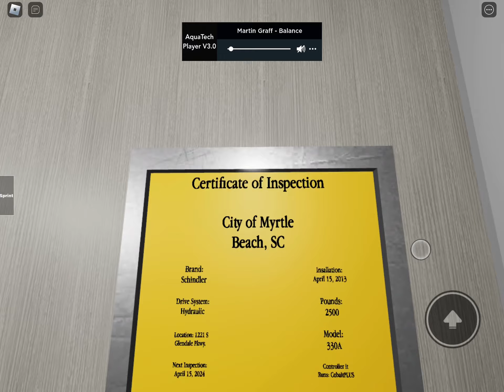Roblox - 2013 Schindler 330A Hydraulic Elevator at an Upcoming Mall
Today, I film the elevator at an upcoming mall game. This is a basic, but nice Schindler 330A which replaced a Schindler RT in 2013. This has a decent sounding motor and  runs very nicely.